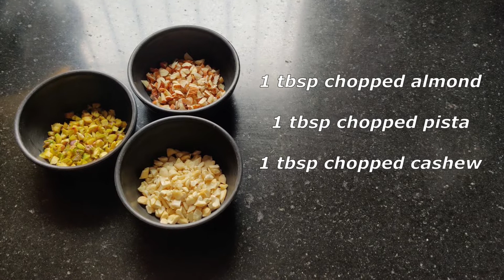Rava Ladoo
Delicious Rava Ladoo made with Rava Coconut and Dry Fruits.
Follow the step by step receipe to make Rava ladoo